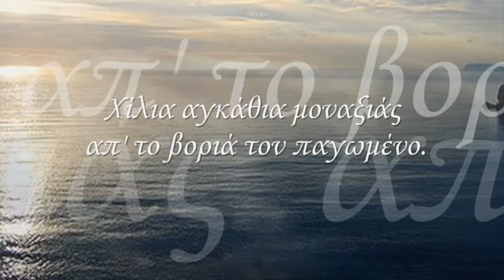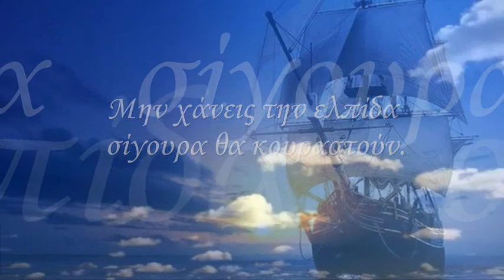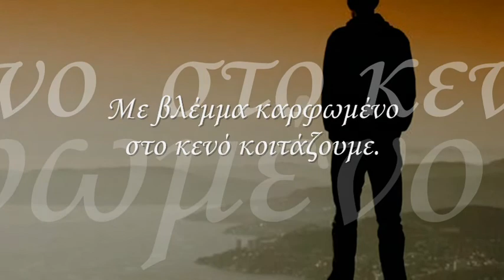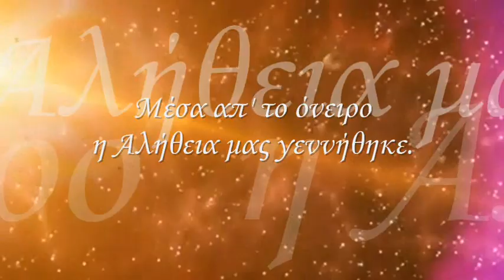Χίλιοι αγάπης άνεμοι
Πέμπτη, 29 Δεκεμβρίου 2011

''Maksim Mrvica ~ Nostradamus''
Παρέχεται μετά από άδεια από αυτήν την οντότητα:
 EMI Τύπος περιεχομένου: Ηχογράφηση